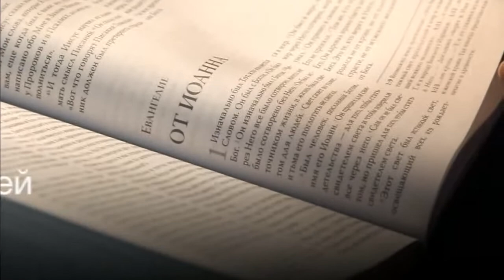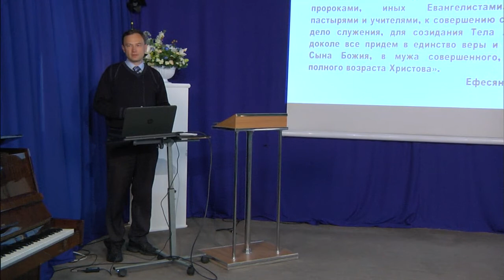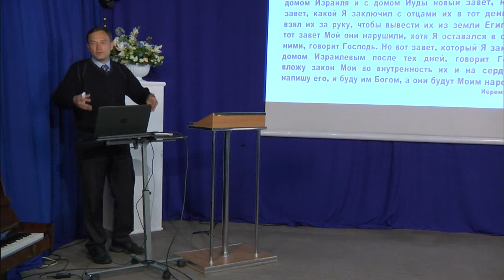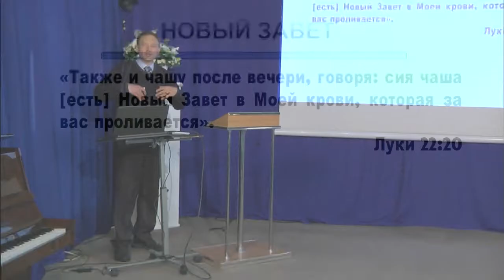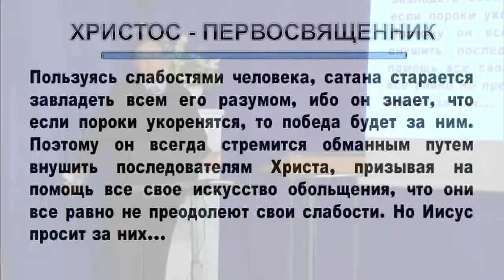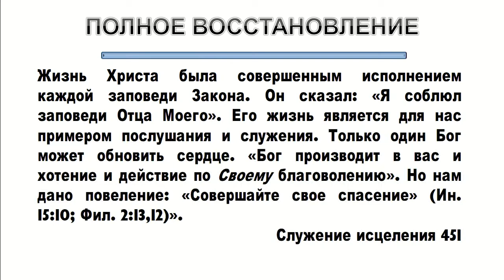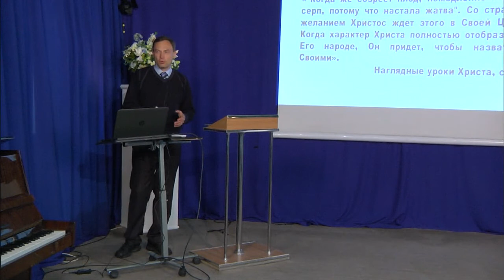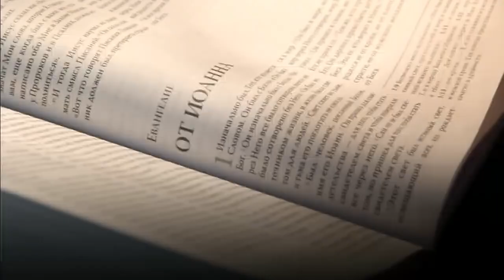История спасения, часть 7 (Алексей Остапенко)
Последняя часть семинара "История спасения" произносимая на лагерном собрании в с. Новые Обиходы

Характер Божий был явлен Христом на Голгофе, но он еще дальше должен был раскрываться в дальнейшей борьбе.
Христос выступил в новой роли – Первосвященника человека (ходатая, заступника) для того, чтобы восстановить его из бездны падения.
Какая конечная цель Плана спасения человека?
Зачем тогда нужен Закон Божий?

Семинар "История спасения"
Жанр: Духовно-просветительские
Ведущий: Алексей Остапенко
Лагерное собрание "Время служить!"
Украина, Новые Обиходы, 2017